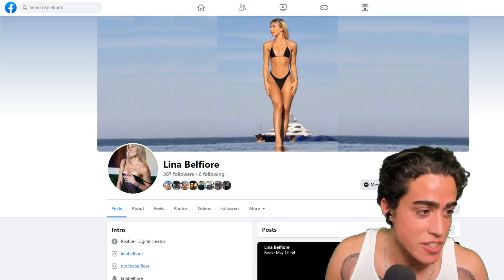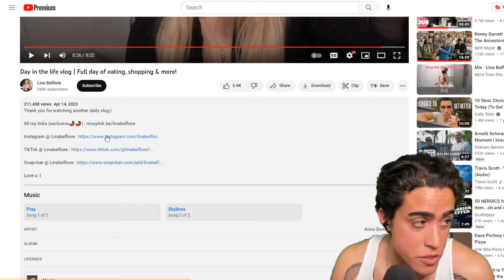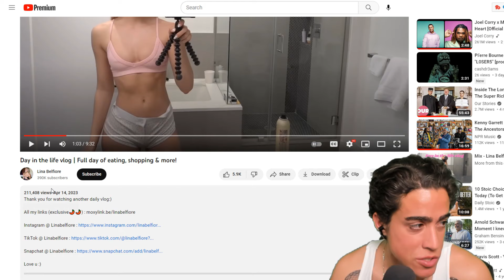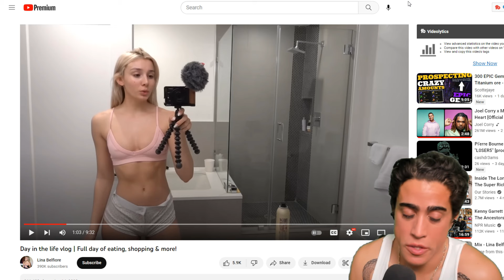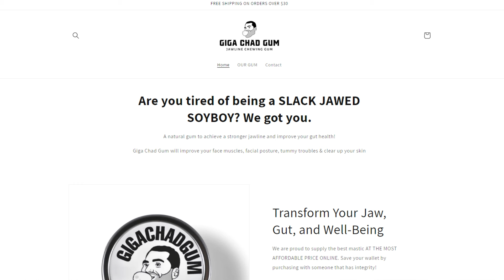"Spicy" Influencer lives like a Princess FUNDED BY SIMPS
00:00 - An interesting discovery
04:46 - sooooOOOO embarassed
08:13 - "Better" content
10:18 - Conventional crap lunch
11:27 - Ms. Big Brain over here
15:03 - Deprivation = Binging
16:42 - What she should be eating
18:06 - Thanks for joining!